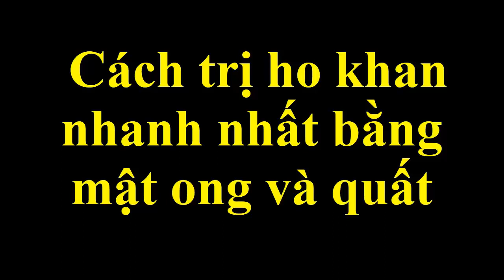Cách trị ho khan, trị ho lâu ngày nhanh nhất bằng mật ong và quất [Sức khỏe]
Bài thuốc dân gian đặc trị bệnh ho tại nhà. Công thức trị ho khan, trị ho có đờm, trị ho lâu ngày với mật ong và quả quất.
Kính mời quý vị và các bạn cùng theo dõi cách làm ra bài thuốc đơn giản này trong video dưới đây.
Chúc các bạn luôn khỏe mạnh.!